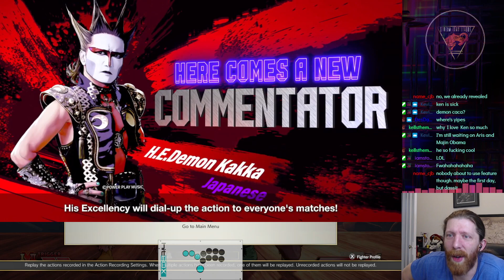Senior E-Sporter Delights Reaction Junkies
Stack reacts to the SF6 content shown during TGS 2022

9am CST weekdays.